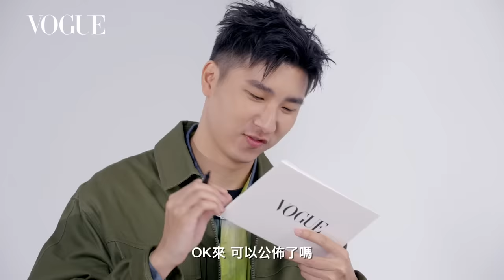胡瓜、小禎、胡釋安首度合體！演藝圈最強親子檔挑戰默契問答，究竟瓜哥對他的小孩了解多少？｜Vogue Quiz｜Vogue Taiwan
演藝圈最強親子檔終於合體啦！胡釋安（安安）近期投入主持活動，分別與爸爸胡瓜主持民視《最強綜藝秀》、與姊姊小禎主持《食尚玩家》，被問到安安最引以為傲的事，瓜哥跟小禎的答案竟然都不是提名金鐘戲劇新人獎！關於安安最想跟徐乃麟、曾國城、吳宗憲哪位一起主持，瓜哥的答案竟然是「＿＿＿」！（笑瘋）想看胡瓜跟安安更多的互動，每週六晚上 8 點敬請鎖定民視《最強綜藝秀》！

00:00 intro
00:56 暖身題：誰脾氣最好？
01:11 暖身題：誰脾氣最差？
01:17 暖身題：誰性格比較像爸爸？
02:03 暖身題：小禎、安安掉到水裡瓜哥會先救誰？
02:20 暖身題：猜猜這是瓜哥的哪首經典名曲！
02:49 瓜哥的口頭禪是什麼？
03:07 小禎最像爸爸的地方是？
03:43 小禎外在最像爸爸的地方？
04:12 瓜哥的第一張專輯名稱？
04:47 小禎最欣賞男性身上哪種特質？
05:00 爸爸、弟弟身上小禎覺得很棒的特質
05:22 安安最喜歡爸爸哪個綜藝節目？
06:10 瓜哥最想擁有哪種超能力？
06:34 安安最引以為傲的一件事
07:06 小時後兒女做過什麼事讓瓜哥最崩潰？
09:35 小禎從家人身上學到最有意義的事？
10:16 安安最想和哪位知名主持人合作？
10:52 outro

Talent - Hugua, Karen Hu, Shawn Hu
Director - Sawa Ou
Videographer - Yuan Tse Lin, JZ Chao
Gaffer Team - Hao Wei Lin
Video Planner - David Huang, Syen Lin
Video Editor - Eddie Lin
Stylist - OR Huang

Make-up & Hair
Hugua - Jim Liu
Karen - Emily & Sunny
Shawn - Curry Tsai

Fashion
Hugua - Guerrilla-Group, H&M, MSGM
Karen - Gucci, Swarovski
Shawn - H&M Studio, MSGM, Moncler, Swarovski